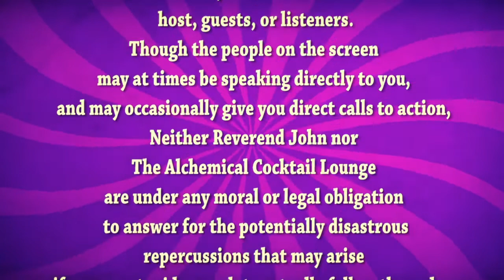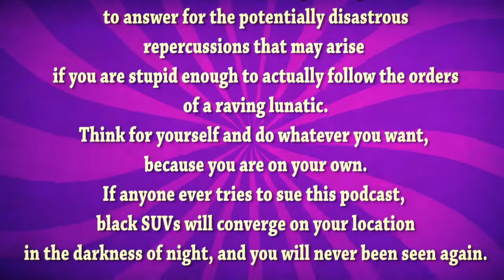Aliens Are Already Here | The Reverend John Wheeler Podcast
I have questions about UFO's, UAP's, and aliens.
I also have answers.
Some of those answers are also your answers,
and I have jokes making fun of those answers.

Also a lot of the questions are pretty dumb.

We wouldn't talk to ants...
Except, I guarantee someone has tried.
They probably got paid to try.  Also, millions of us will sit through an hour long documentary about ants and what they do, so I dunno man, a couple aliens have probably tried with us.